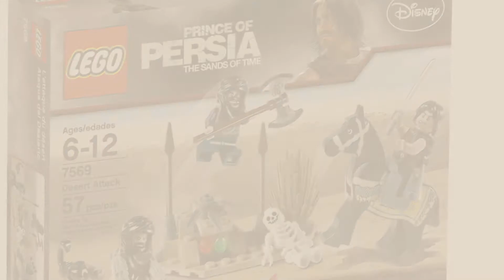Top 10 Prince Of Persia Toys [2018]: Skeleton (Swivel Arms) 4-Pack - LEGO Prince of Persia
- New! 2019 Black Friday / Cyber Monday Grown-Up Grown-Up Toys Deals and Updates.

Black Friday / Cyber Monday LEGO Skeleton (Swivel Arms) Prince of Persia Minifigure by LEGO

Black Friday / Cyber Monday LEGO Prince of Persia Desert Attack Set (7569) by LEGO

Black Friday / Cyber Monday LEGO Prince of Persia The Ostrich Race (7570) by LEGO

Black Friday / Cyber Monday Prince of Persia LED Light Swords by FlashingBlinkyLights

Black Friday / Cyber Monday LEGO Prince of Persia Fight for the Dagger (7571) by LEGO

Black Friday / Cyber Monday Kids Dastan Bootcovers - One Size by Disguise

Black Friday / Cyber Monday Prince of Persia: The Forgotten Sands - Nintendo DS by Ubisoft